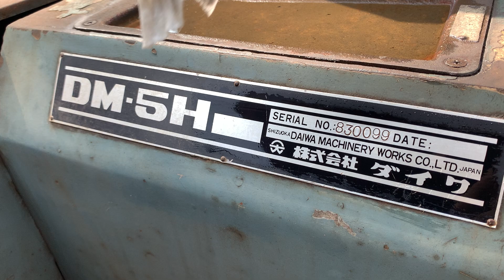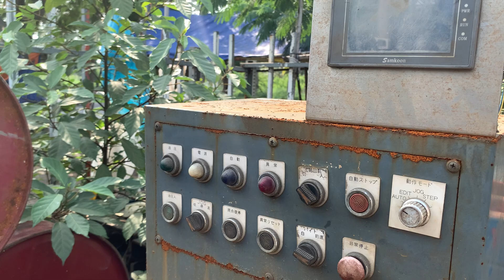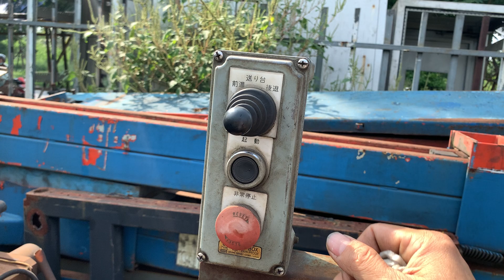Máy tiện thuỷ lực, cân nhanh 17k/kg (0965503208)